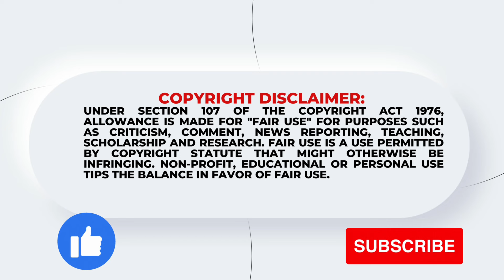একসাথে কেন্দে দিলেন লুবাবা, রাখি! ভালোবাসার চাপে পদতলে পিষ্ট পলাশ! Lubaba| Rakhi Sawant| Polash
একসাথে কেন্দে দিলেন লুবাবা, রাখি! ভালোবাসার চাপে পদতলে পিষ্ট পলাশ!
Videos of Bangladeshi child artist Simreen Lubaba and Bollywood actress Rakhi Sawant are circulating on the net. Lubaba published pictures and reel videos with Rakhi on Facebook, where the two are seen sitting together and talking. Rakhi is sitting holding Lubaba. Smiles on their faces. In the video, Lubaba says, 'When I saw Rakhi for the first time, 'Kende diyechi'. Then Rakhi asks Lubaba, what does she mean by 'Kende diyechi'? In reply, Lubaba said, I have cried. Then both of them laughed and joked about it.

Meanwhile, the popular small screen actor Ziaul Hoque Polash survived being crushed by the love of fans. Polash recently visited Dream Holiday Park in Narsingdi. The actor got trampled by the crowd of fans who saw him there. Many people don't know Polash's name but everyone knows Kabila by one name. Seeing him at the Dream Holiday Park, the fans started to rush. Meanwhile, Polash got nervous. Later, with the help of the police, it can be seen in the video that he got rid of it.

Out of BOX brings Trending media gossip or unusual news all over the world out of the BOX !! Welcome to Out of Box world !